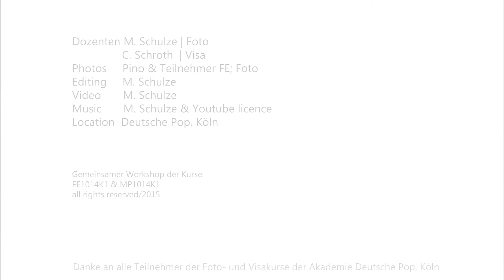Foto Workshop: "The magic of women with a bald head"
Impressionen aus einem gemeinsamen Workshop mit Studenten aus den Kursen "Visagist" und Fotografie (2. & 3. Semester) an der Akademie Deutsche Pop, Köln.
Dozenten: Markus Schulze & Constanze Schroth